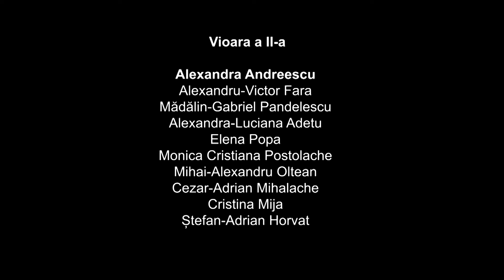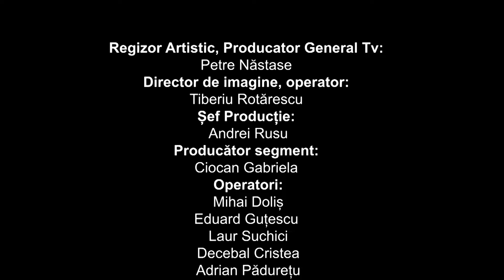Crai Nou - ONB la Sala Musikverein, Viena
Pe 1 octombrie 2023 s-a încheiat proiectul „Ciprian Porumbescu - leagăn de tradiție și spiritualitate romanească”, realizat cu sprijinul Departamentului pentru Românii de Pretutindeni.

Prima operetă românească, „Crai Nou”, a fost prezentată pentru prima dată la Viena pe 30 iulie 2023, la sala Musikverein. Capodopera scrisă de Ciprian Porumbescu s-a bucurat de un succes răsunător.

Sala de Aur, considerată una dintre cele mai bune săli de concerte din lume, acolo unde concertează cele mai mari orchestre de talie internațională, i-a găzduit pe artiștii Operei Naționale din București. Interpretarea a fost semnată de soliștii, corul și orchestra Operei Naţionale București, sub conducerea dirijorală a lui Daniel Jinga, invitaţii speciali ai serii fiind maestrul Gheorghe Zamfir și solista Maria Coman. Programul concertului a cuprins lucrări semnate de Ciprian Porumbescu, îmbinând spiritualitatea cu tradiția, și muzica sacră cu cea de inspirație folclorică. Din program: “Crai Nou” - prima operetă românească, “Balada”, “Rapsodia Româna”, “Tatăl Nostru”.

Evenimentul a fost sprijinit de Ambasada României în Austria și Biserica Pogorârea Sf. Duh și Sf. Ștefan cel Mare din Viena, reprezentată prin Pr. Emanuel Stefan Nuțu, consilier cultural al Arhiepiscopiei Germaniei, Austriei și Luxemburgului și delegat al Preafericitului Părinte Patriarh Daniel.
Proiectul s-a bucurat de o acoperire media într-un număr de peste 150 de articole, știri și intervenții radio. Pentru diseminarea evenimentului au fost produse un număr de 3.000 de CD-uri și DVD-uri.

Departamentul pentru Românii de Pretutindeni